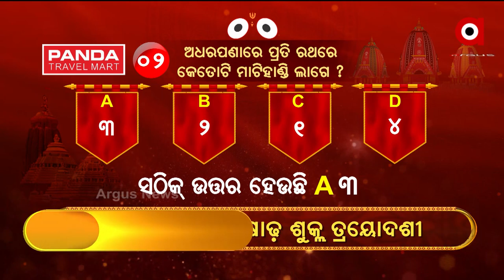ଅର୍ଗସ ଅଧରପଣା କୁଇଜ୍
ଅର୍ଗସ ଅଧରପଣା କୁଇଜ୍ , 2ନମ୍ଵର ପ୍ରଶ୍ନର ଉତ୍ତର ଦେଇ ବିଜେତା ହୋଇଛନ୍ତି କଟକର ଶ୍ରୀକାନ୍ତ କୁମାର ବେହେରା